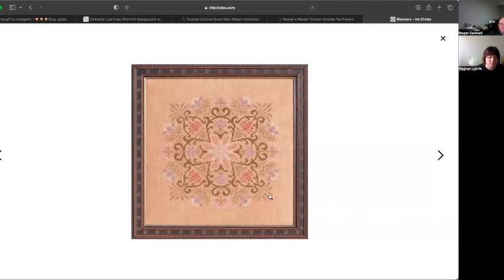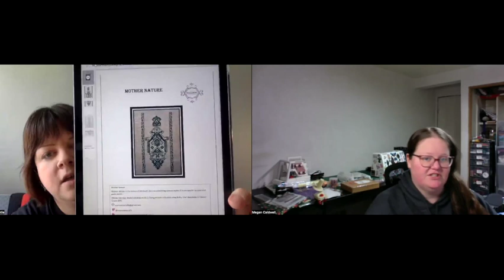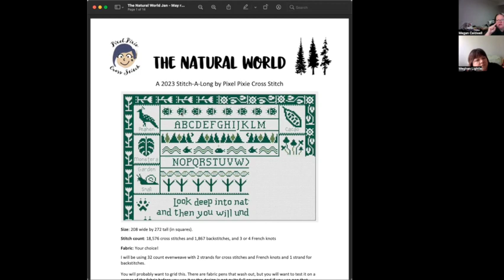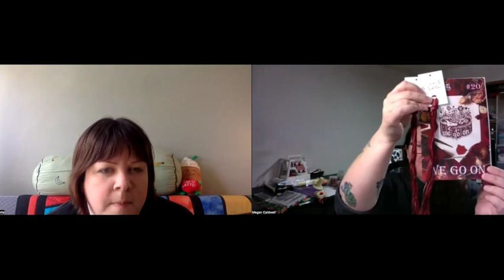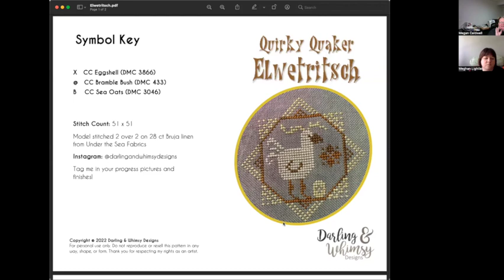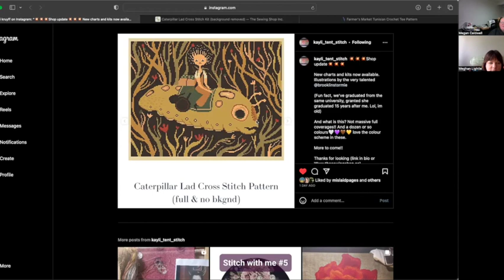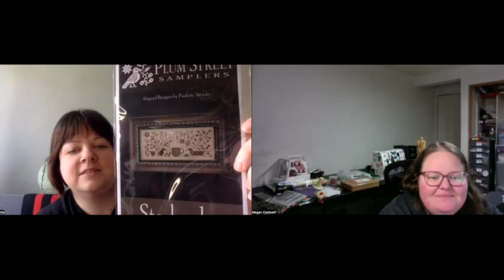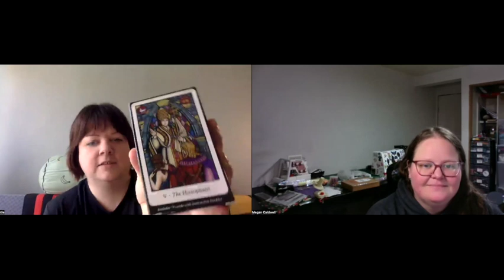Long Distance Stitchers Flosstube #15 - The Meghan Lightle Show!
Meghan is ON A ROLL! Starts, Finishes, WIPs, Investments! Megan is here too, and also has starts, finishes, WIPs and investments, but this truly is the Meghan Lightle Show today!

DM us if you're interested in Tarot Card trades!

Influenced? Check out some of these links:
- Jessi's Birthday Sale on through May 31st! Go get yourself some Jessi fabric!

- Join Megan and Michelle Bendy for the JudgyCaterpillarBirbsSAL - or just treat yourself to fabric or bags or other kits from Kayli!

Join Meghan and many others on the Treasure Island Sal!

- We didn't talk about it, but Dee's sampler for Pride is out now - go check it out! Megan is starting this on June 1st! (No, that was not mentioned in plans. (Meghan is also starting this on June 1st, also not mentioned in plans))

- Maybe the mobile trailer will be in your neighbourhood soon! Tell Kim and Megan that Megan and Meghan sent you!